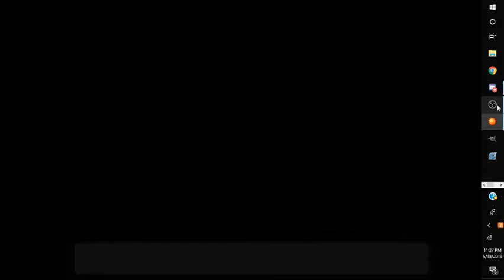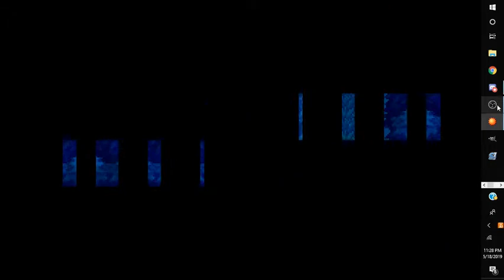"Team Solar Makes an Appearance?!" Pokemon Solar Light & Lunar Dark LP Ep. 7 w/ SirJorgedeGreat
Welcome to episode 7 of our Pokemon Solar Light and Lunar Dark LP! I hope my voice acting is enough to entertain all of you guys. Enjoy the video!